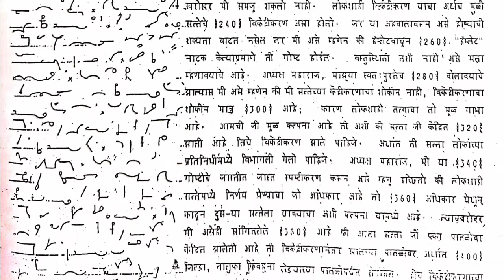Marathi Shorthand Dictation ✍️ 120 WPM || Court || Sharp Steno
follow me on
Tweeter               @ram s puri